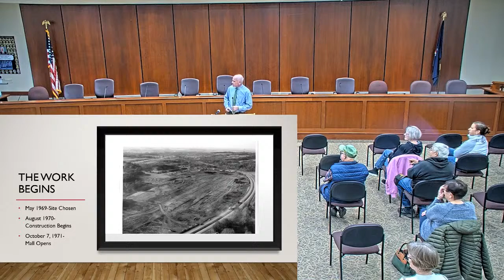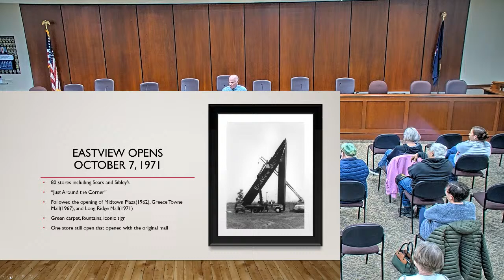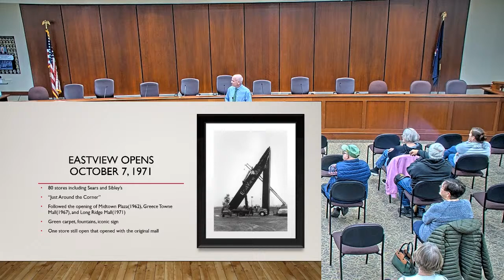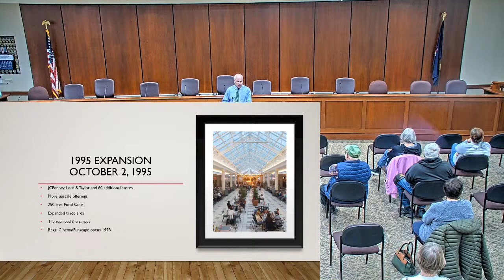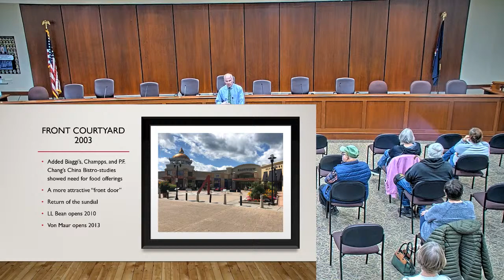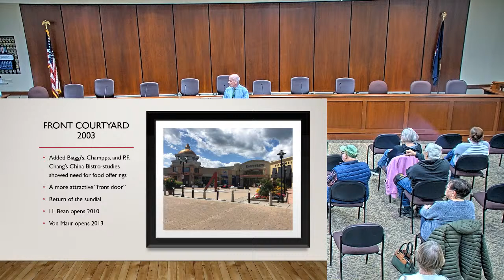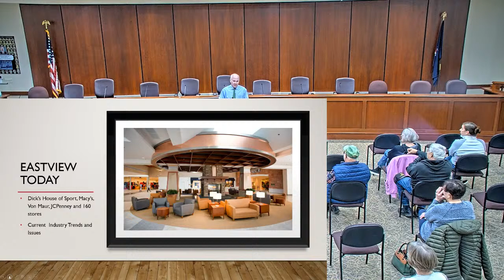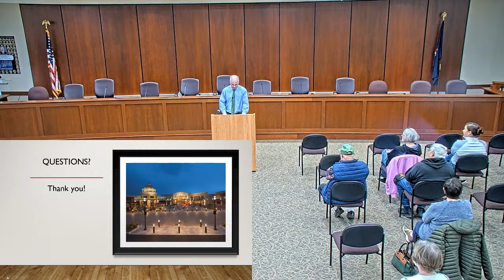Historic Lecture Series - 11/11/2021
Eastview Mall Celebrating 50 Years by Michael Kauffman, Eastview Mall